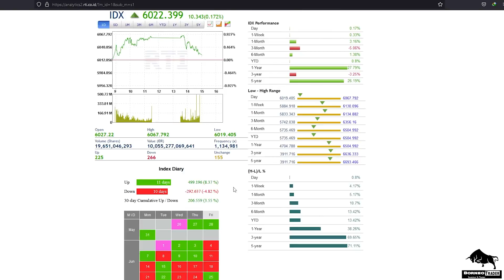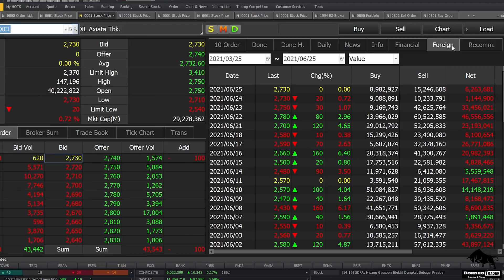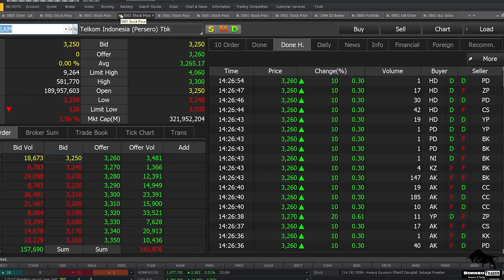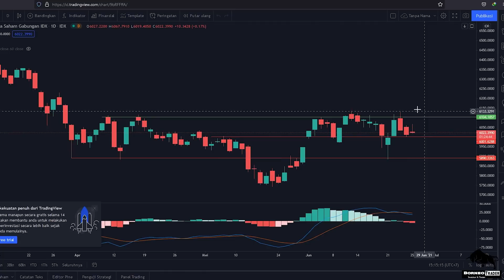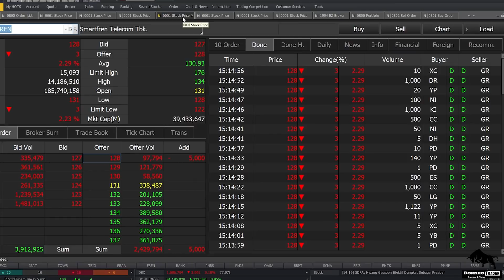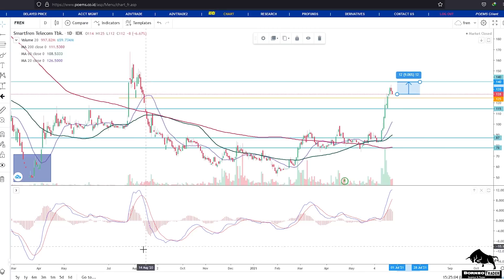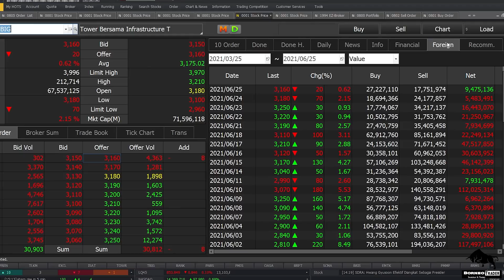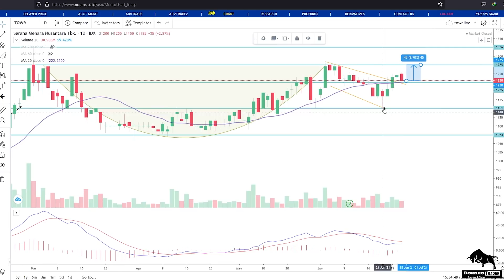Analisa Teknikal IHSG ISAT EXCL TLKM FREN ERAA TBIG TOWR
2. DM Instagram @borneotraderr   (R-nya 2)

 0:00 - Intro
 0:37 - IHSG
 3:08 - ISAT
 5:25 - EXCL
 8:08 - TLKM
12:36 - FREN
18:12 - ERAA
20:54 - TBIG
22:59 - TOWR